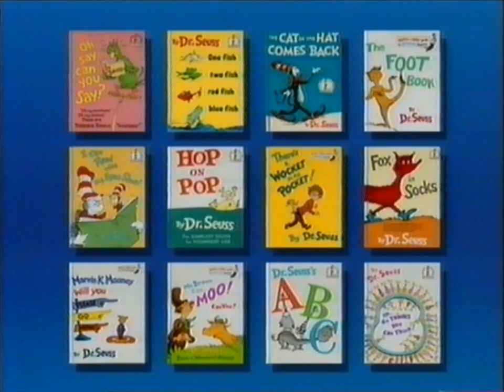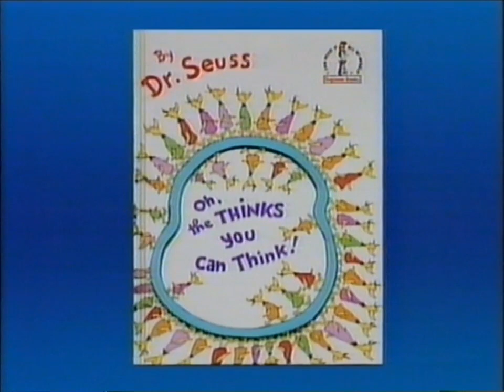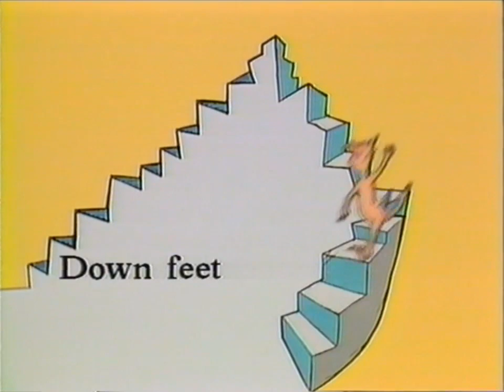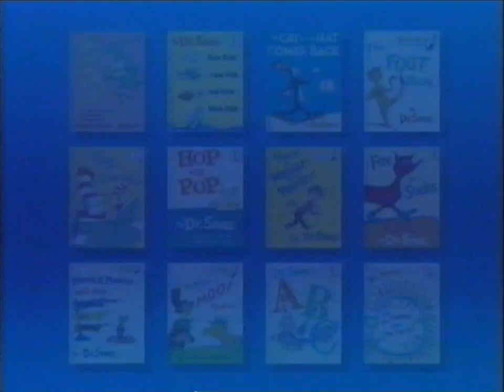Dr. Seuss Beginner Book Video: One Fish, Two Fish, Red Fish, Blue Fish and Other Stories (1989)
3 Dr. Seuss stories including:
One Fish, Two Fish, Red Fish, Blue Fish
Oh, the Thinks You Can Think!
The Foot Book